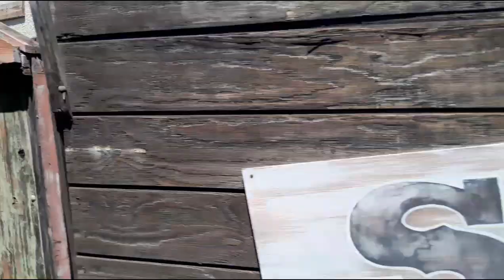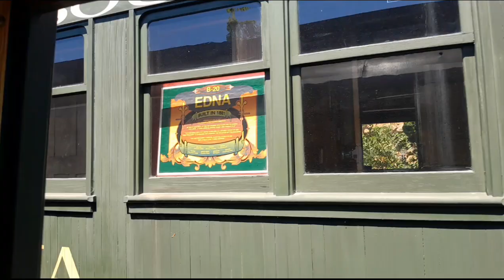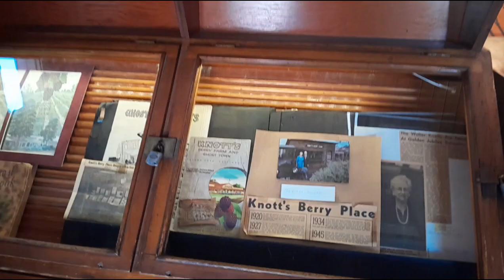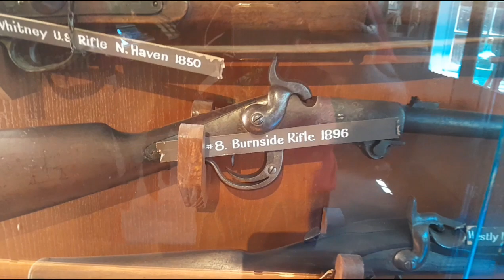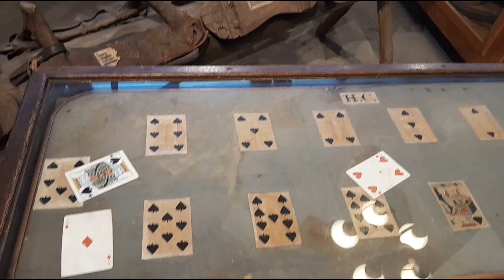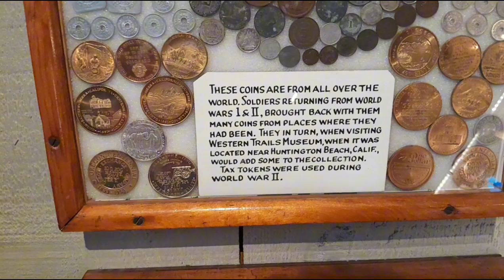Sube con @rma al tren algo sucedió!!!!!!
Seguimos recorriendo este bello parque de diversiones en Los Ángeles parte 2